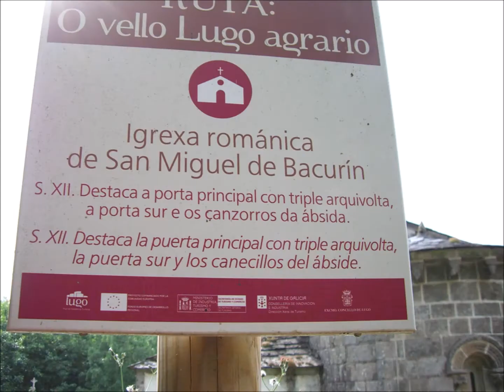GRABS ( Caminho de Santiago Primitivo ) 2